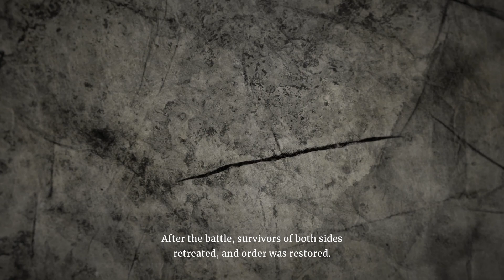Aragami 2 - COOP - Part 1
Things just got Aragamier.

00:00 Intro
01:08 The Elder's Scroll
03:06 Cove
05:16 Securing Supplies
22:39 Cove
24:40 Sending a Message
36:20 Cove
45:44 Approaching the Enemy
01:06:36 Cove
01:12:43 Help the Militia I
01:30:51 Cove